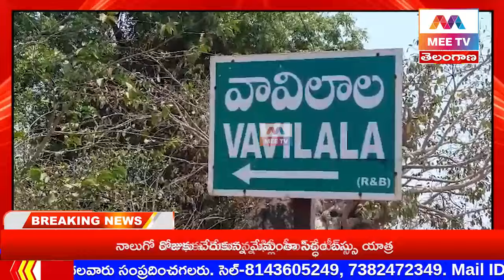MEE TV// NEWS BULLETIN 30-03-2024